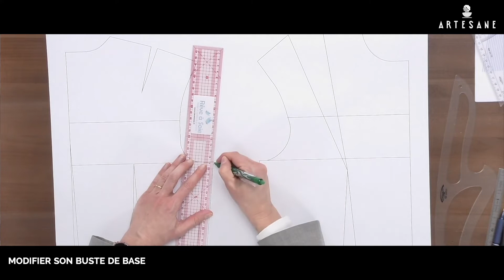Modifier son buste de base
Apprenez à modifier votre patron de base de buste

Ce cours est disponible en illimité, où vous le voulez, et quand vous le souhaitez.
Alors on se dit à très vite sur Artesane.com !